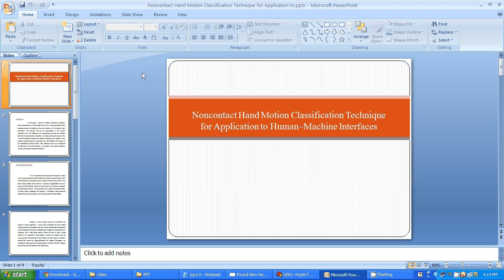IEEE 2014 NONCONTACT HAND MOTION CLASSIFICATION TECHNIQUE FOR APPLICATION